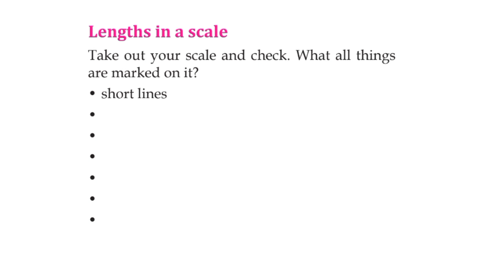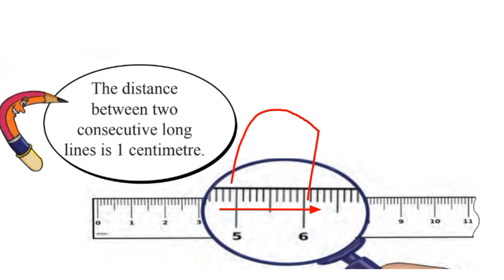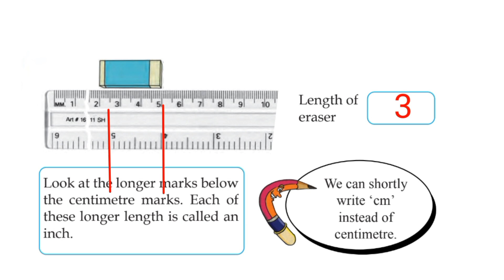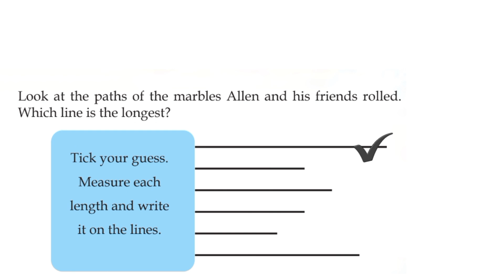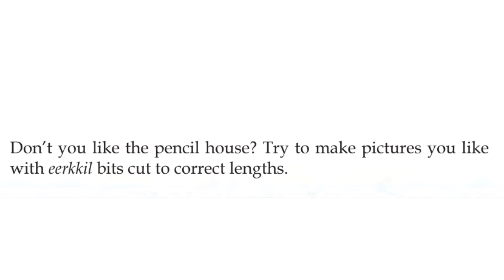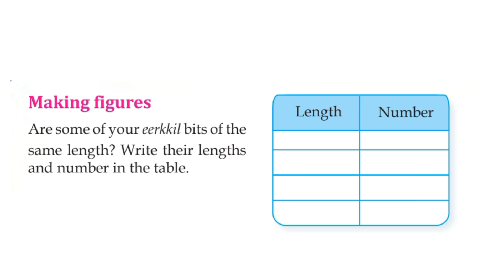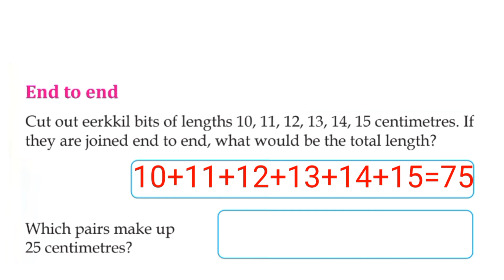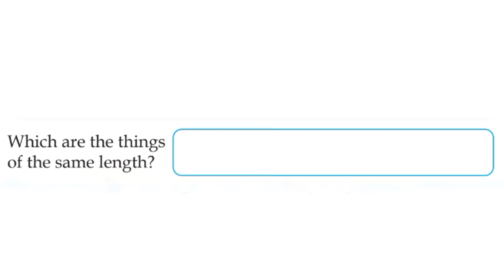3rd std maths,unit-5, Let's Measure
Learn much more from markplussemi